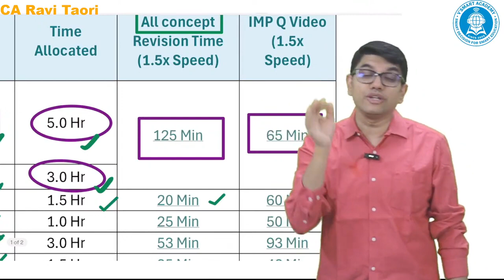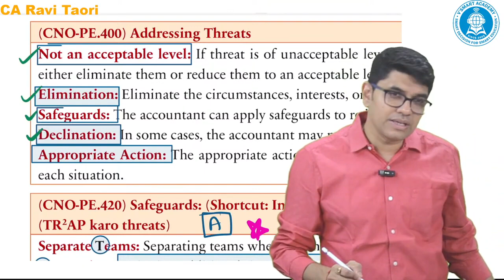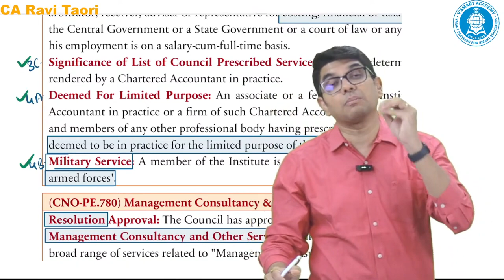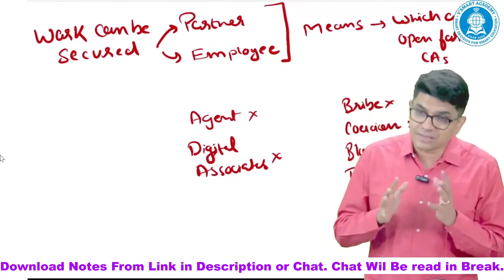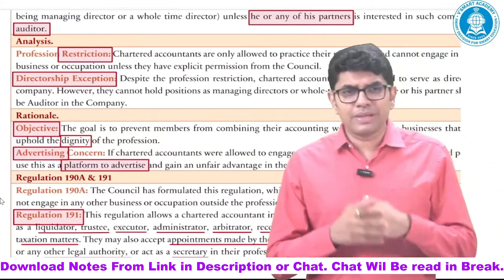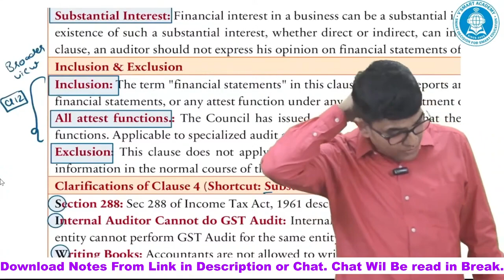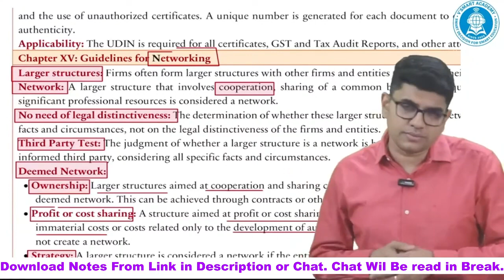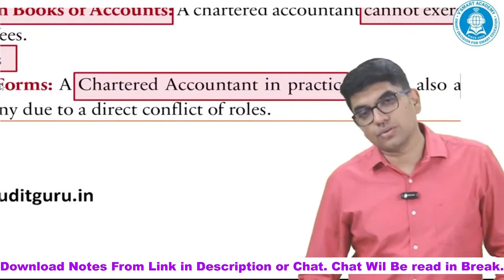CA Final Audit | 20 Marks Professional Ethics in 3 hrs | CA Ravi Taori